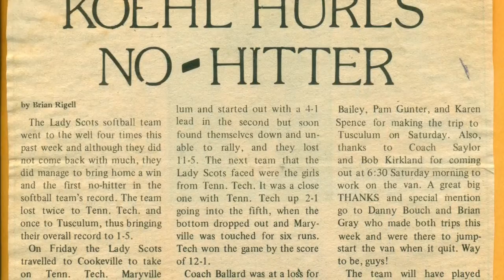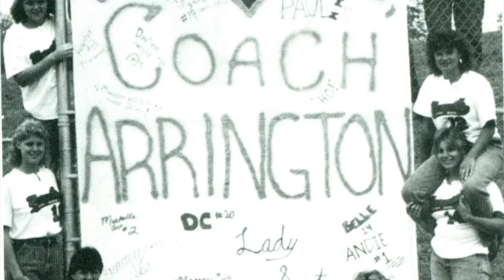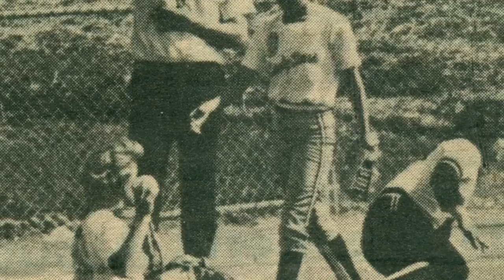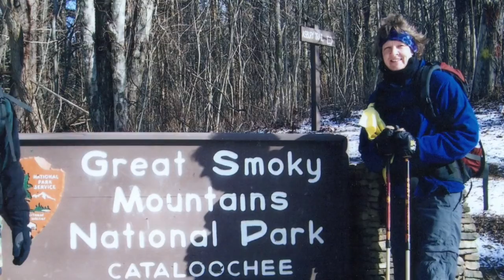Nancy Koehl 2018 MC Wall of Fame